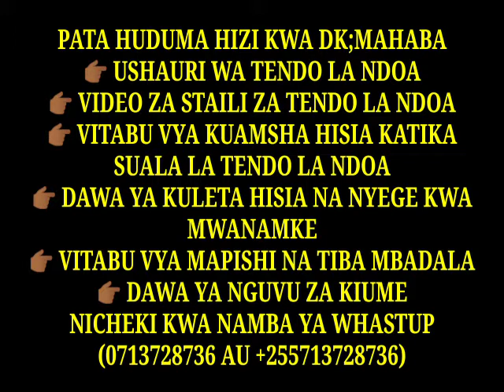ZUNGUMZA MANENO HAYA UBOO UNAPOKUWA KUMANI